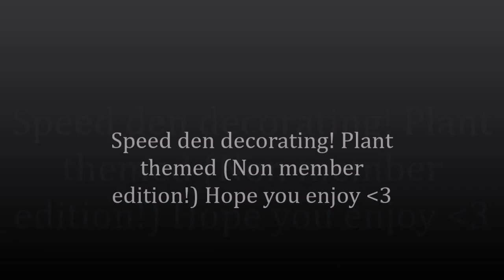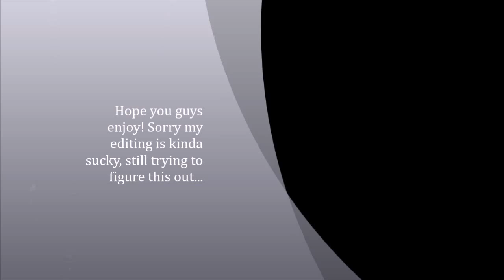Speed decorating #2: Plant themed! (Non-member edition)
Im already a non member so i had no choice. I was trying to find someone to trade for nm plants but turns out no one wanted to trade me and the only person who wanted to, was not on which was my buddy. Thx for trying anyways. So I had no patience and well... got all the items myself and wasted alot of gems.